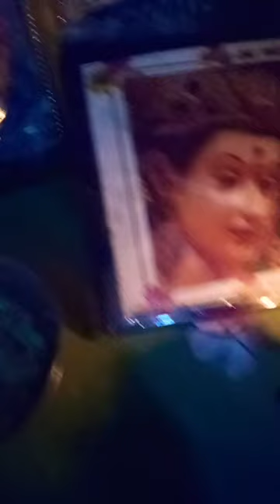mata pita se jo pyar krta hai to kment layik sevr jrur kre